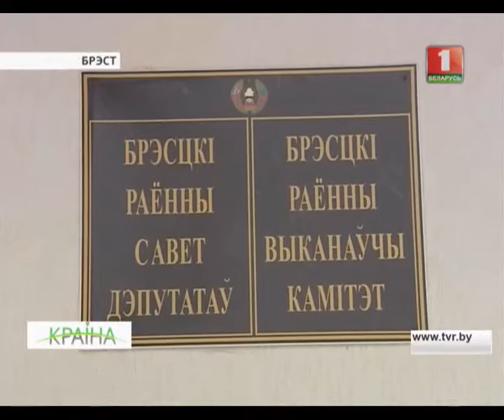Жыхары вёскі пад Брэстам 4 гады чакаюць чыстай вады, прыгоднай для піцця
Вада iржавая, са смакам нафтапрадуктаў. Людзі не раз звярталіся ў розныя інстанцыі. Экспертыза паказала: перавышэнне жалеза ў 28 разоў! У санэпідэмслужбе рэкамендавалі спажываць бутыляваную ваду.